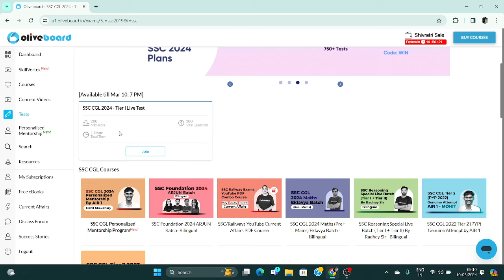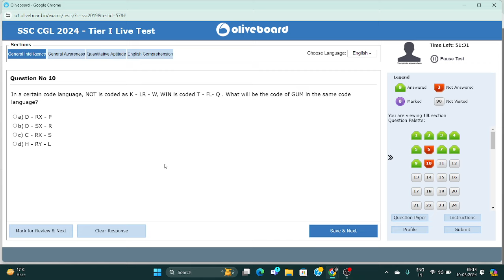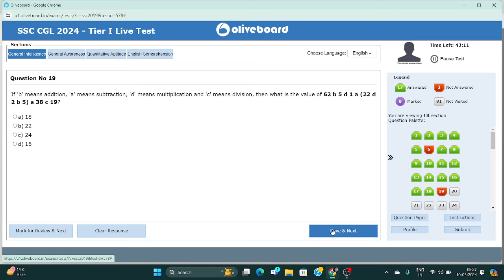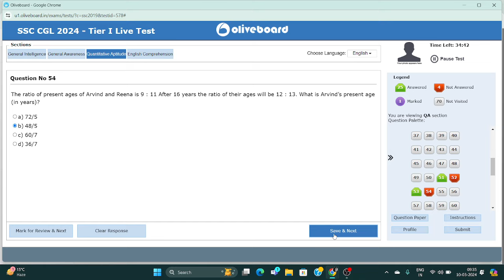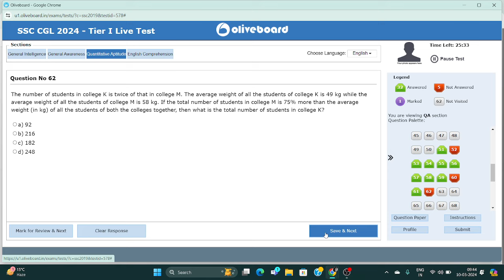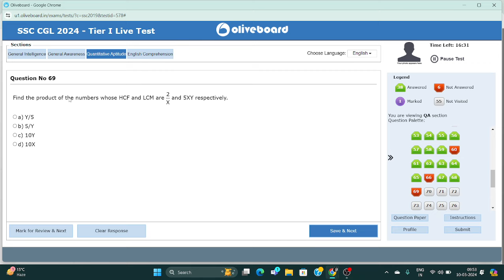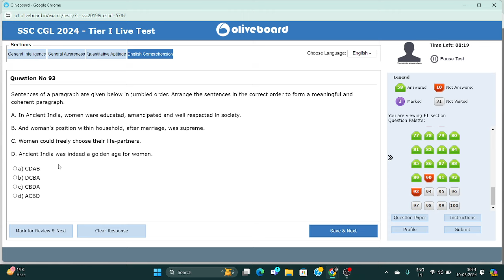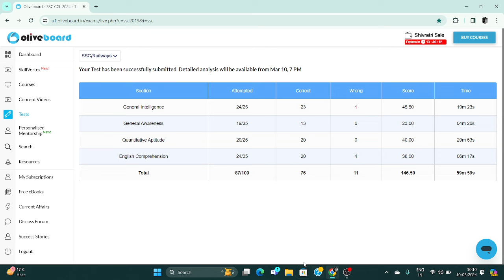Oliveboard SSC CGL 2024 Live Mock Test | SSC CGL 2024 Mock Test 9-10 March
Hello Everyone welcome to ThatSSCGuy, in this video I have attempted Oliveboard Live Mock Test 2024

This video is dedicated to all the SSC Aspirants out there do watch this video and share it with your fellow aspirants!

Thanks!!